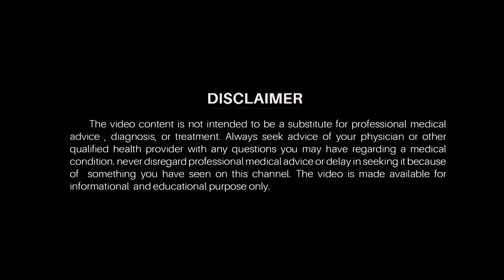EXPOSED| ട്രന്റിങ് ആയ 'പുതിയ ഹെയർ ഓയിലുകൾ' വാങ്ങുമ്പോൾ! DrRazmiSpeaks HAIR OILS!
ട്രന്റിങ് ആയ 'പുതിയ ഹെയർ ഓയിലുകൾ' വാങ്ങുമ്പോൾ!

മുടി കൊഴിച്ചിൽ കൊണ്ട് ബുദ്ധിമുട്ടുന്നവരെ ടാർഗറ്റ് ചെയ്ത് സോഷ്യൽ മീഡിയയിലും മറ്റും പല കമ്പനികളും വ്യാജന്മാരും പല ഹെയർ ഓയിലുകളും വിദ്യകളും മാർക്കറ്റ് ചെയ്യാറുണ്ട്. അത്തരം ചൂഷണങ്ങളെ തുറന്ന് കാട്ടുന്നതാണ് ഇന്നത്തെ Razmi Derma Video. കൂട്ടത്തിൽ, ക്ലിക് കൂടുതൽ കിട്ടാൻ വേണ്ടി യൂട്യൂബന്മാർ ഉപയോഗിക്കുന്ന ഹോം റെമഡി പ്രയോഗങ്ങളുടെ പൊള്ളത്തരങ്ങളും വിശദീകരിക്കുന്നു.

In this video, Award winning consultant dermatologist Dr. Mohammed Razmi T  speaks about the contents of some trending hair growth oils. He also covers on single shot medication and youtube trending natural home remedies that may put you in danger.

Warning!

We here intend to simplify and demystify dermatological conditions. Though video published through this channel are authentic, to the point, and intended to educate; but are not meant to promote self-medication. Videos published here do not substitute professional medical advice, diagnosis, or treatment.